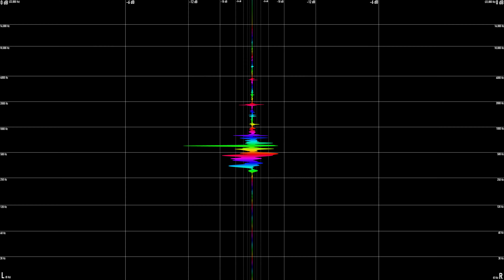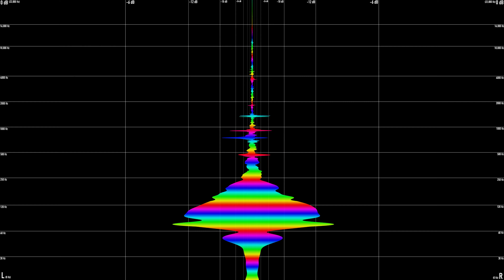Disclosure - White Noise (Album Version)